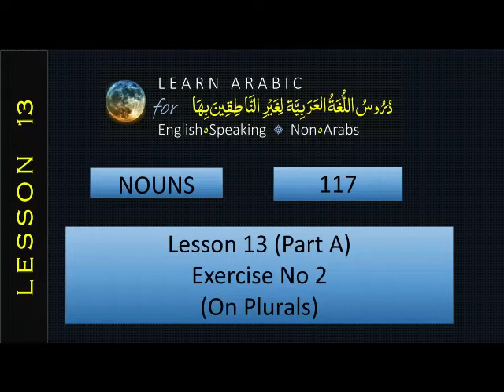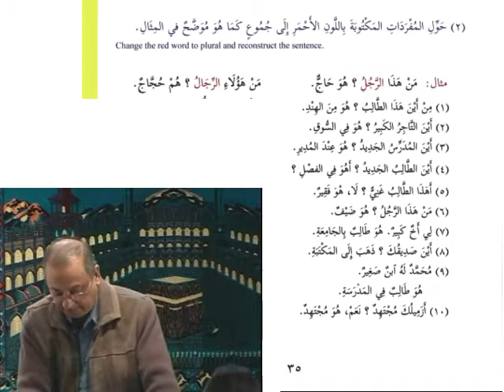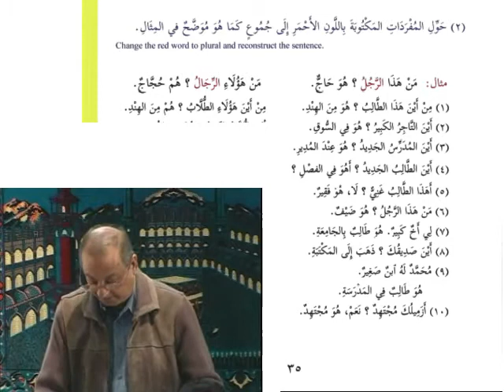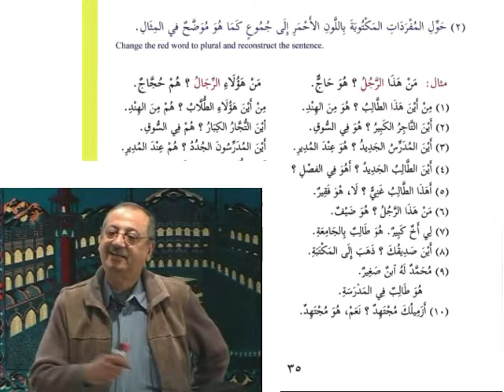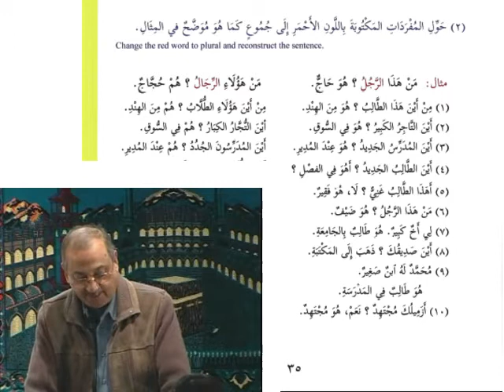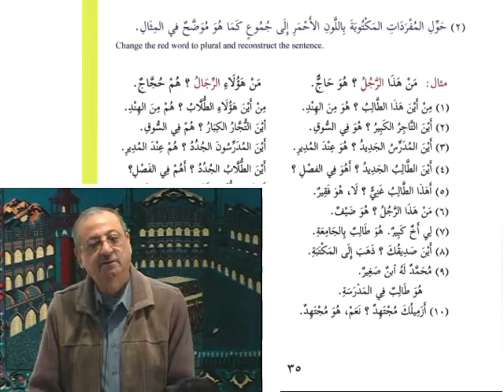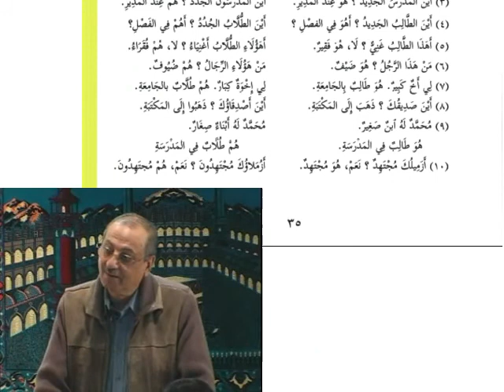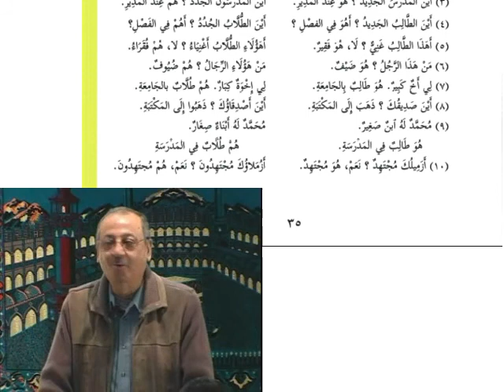N117 L13 A – Exercise No 2 - On Plurals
L13 A – Exercise No 2 - On Plurals
Lesson #13 is covered in 24 sub-topic videos, the titles of which are listed below.
N109 Explanation - Ism Ul Ishaaras (Demonstrative Pronouns)
N110 Intro & Explanation to Exercise No 1 - Plurals – Wazans (Patterns)
N111 Exercise No 1 - Intro to Jam3a Muzakkar Saalim (JMS) – Sound Masculine Plural
N112 Practice Drills
N113 L13 (A) – Introduction & Explanation to Jam3a (Plurals)
N114 L13 (A) – (Repeat) Ex No 1 - Plurals – Wazans (Patterns)
N115 L13 (A) – Main Lesson - Jam3a MuZaKKaR Saalim
N116 L13 (A) – Exercise No 1
N118 L13 (A) – Exercise No 3 (On Plurals with Dhameers)
N119 L13 (A) – Exercise No 4 (On Plurals Jumla Fi3liya as Khabar) with Explanation
N120 L13 (A) – Read and Write Sentences and Plural Words
N121 L13 (B) – Jam3a Mu’ANNAS Saalim – Main Lesson
N122 L13 (B) – Exercise No 1 - On Sound Feminine Plurals
N123 L13 (B) – Exercise No 2 – Read & Write (12 Sentences)
N124 L13 (B) – Exercises No 3 & 4
N125 Revision Songs
N126 Drills and Revision of Fi3l & Faa3il (Pronouns)
N127 Revision - Conjugation of Fi3ls – 5 Saakin and 9 Muthaharrik Pronouns
N128 L13 (B) – Repeat (Revision) of Main Lesson and Exs 1 & 2
N129 L13 (B) – (Repeat) Exercises 3 to 6
N130 L13 (C) Main Lesson and all Exercises (1 to 4)
N131 Motivation Talk and Advice by Br Asif Meherali
N132 L13 – Asma'a Ul Ishaarathi Lil Bagheedh and other information